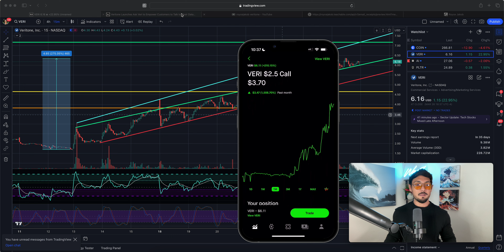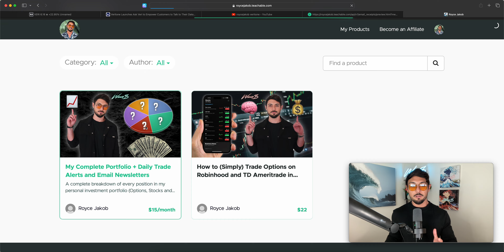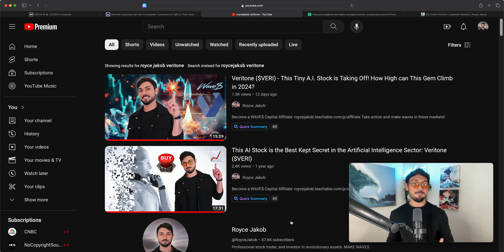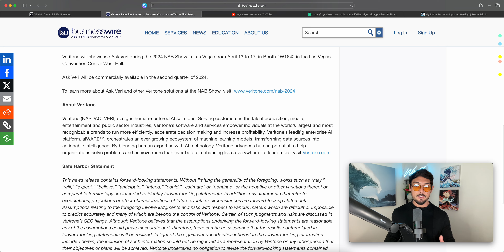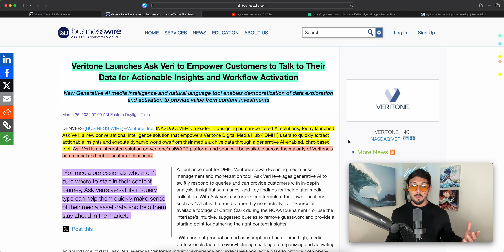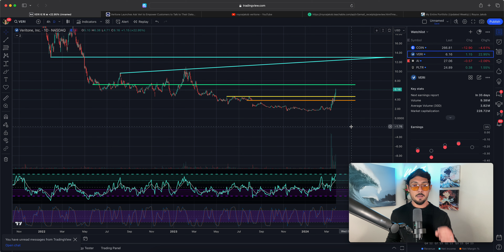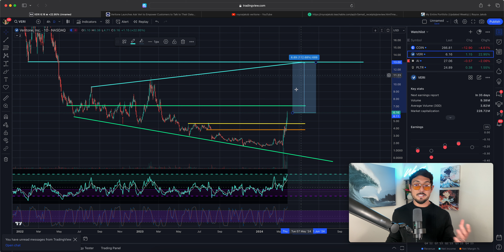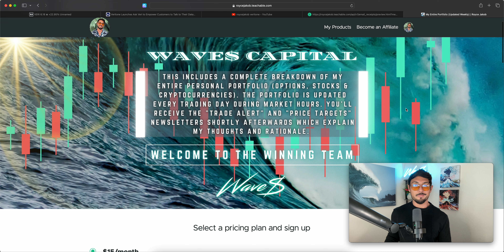This Tiny A.I. Stock 10X'd My Investment in March - Veritone ($VERI) | April-May 2024 Price Targets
| "My Complete Portfolio + Daily Trade Alerts” provides you access to a complete list of every single position within my personal portfolio. You’ll also receive the private trade alert newsletters I write every morning. ($15/mo)💰

Take action and make waves in these markets! 🌊📈